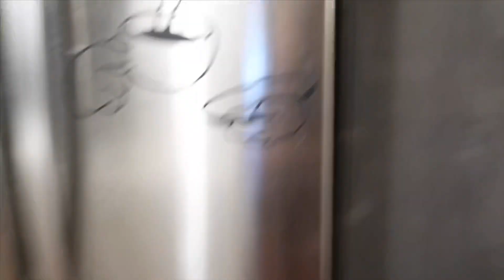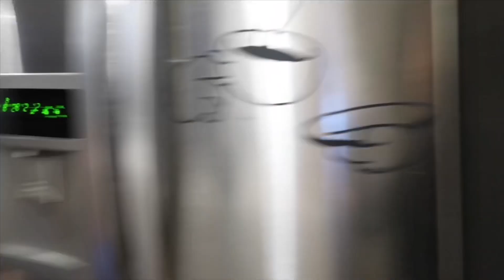SUBRANG NAIYAK SI BYANAN NG BINISITA NAMIN | D KAMI MAKALAPIT SA KANYA | FILIPINA AUSTRALIAN FAMILY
Every Family has its own story , Welcome to ours ❤️

Hi everyone Im Jezz, My videos are all about my life experiences as a Filipina living in Australia with my Husband and our Children!

Vlogging cameras :
Iphone11

jezzxiel

Love,
Jezz